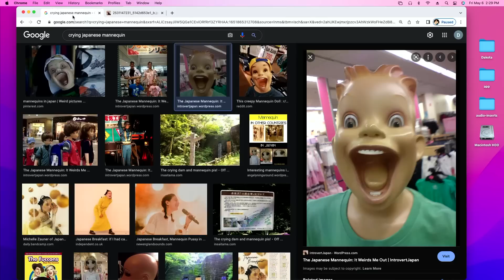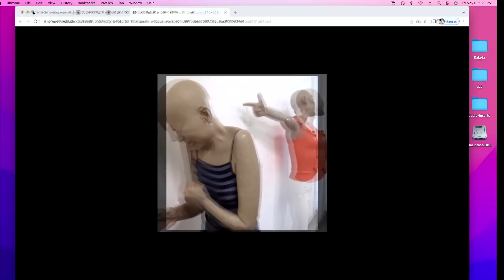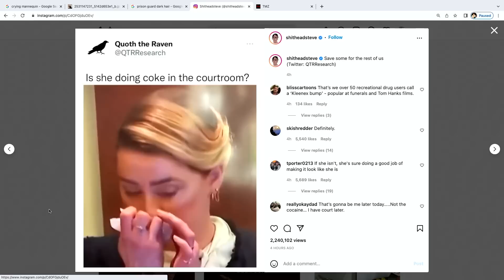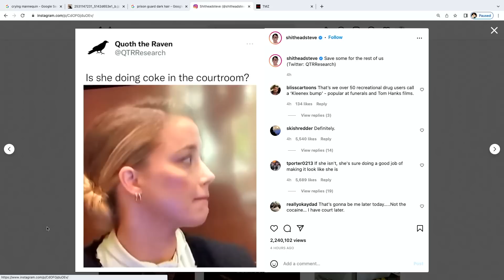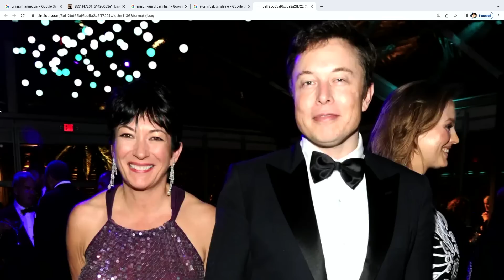Comedian Natalie Cuomo - Drinkin' Bros Podcast 1029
Stand-up comic Natalie Cuomo joins the show to discuss her childhood hero, Pippi Longstocking, becoming a porn star -- plus the difference between New York comedy crowds and Texas comedy crowds, living in her mom's basement in Queens, and why comedians should never date.